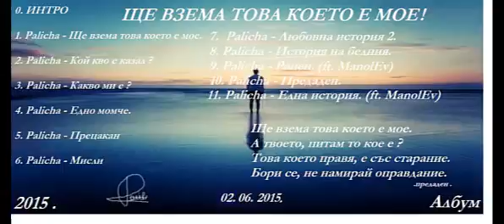Palicha - Любовна история 2 №7